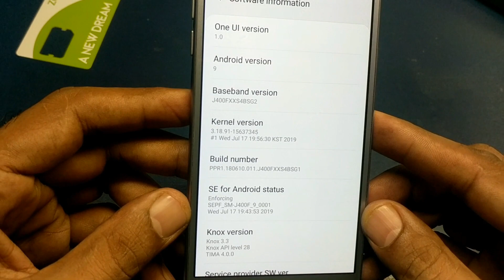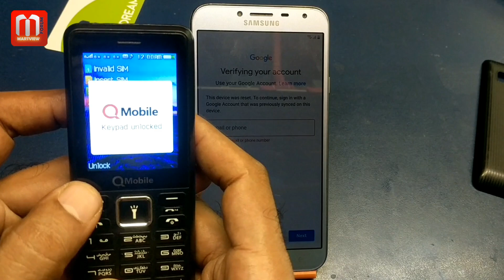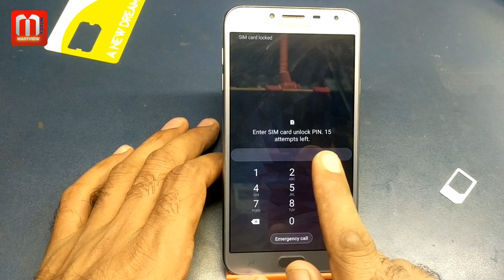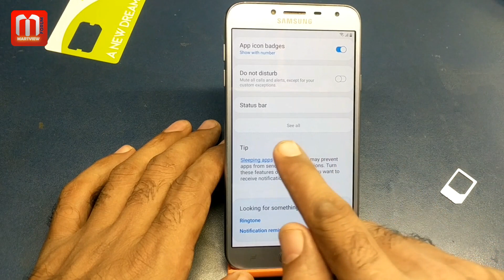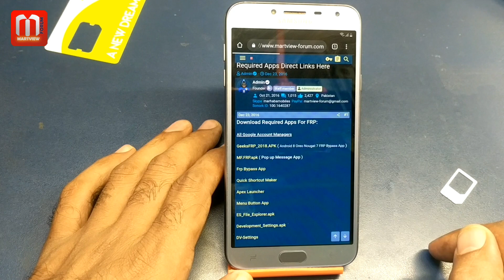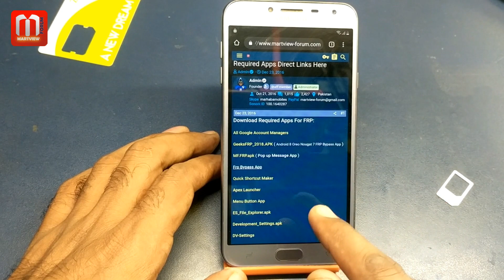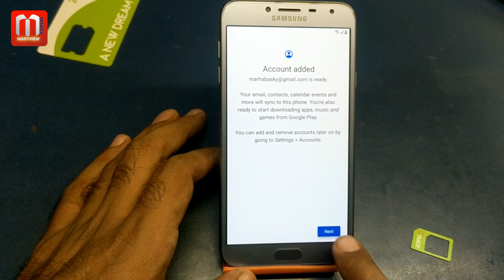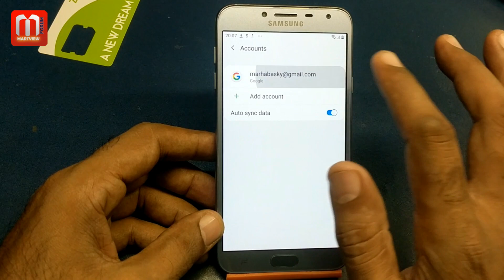FRP Bypass Android 9-Samsung J400F U4 FRP Bypass Without PC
In this video, I'll show you how to remove google account on android 9 Samsung j400f u4 FRP bypass without pc.
Links:
Google account manager 8 and FRP bypass App
goo.gl/Fii7N7

◄How Google Account Verification and FRP Work►
Google account verification is a simple, but effective method of security. This requires that when you set up a new device, you must enter your Google account and verify that you own that account via a link in an email. Quite easy.
Most people do not realize that by default, the factory reset protection feature is enabled by default when you set up your Android device with a Google account. This prevents anyone from accessing the device (and therefore any data on the device) after a factory data reset until the user knows the last Google username and password that was used to set up the device. Therefore, if you lose your phone or it is stolen, the person who ends up with it cannot access the device unless you have your login credentials.
Absolutely Fabulous. Until it is not.

◄Factory reset protection is not useful when►
If your Android device is lost or stolen, you will probably be grateful for the FRP feature. This effectively makes your phone useless by whoever steals it. But what if you sell your phone and the new owner can't go into it? Or what if you reset your phone and then you can't remember the credentials you initially used to set up the phone (or you just want to use different credentials)?
Knowing how to bypass Google account verification becomes a good skill. Unfortunately, this is not a straightforward process, no matter what type of equipment you are using.